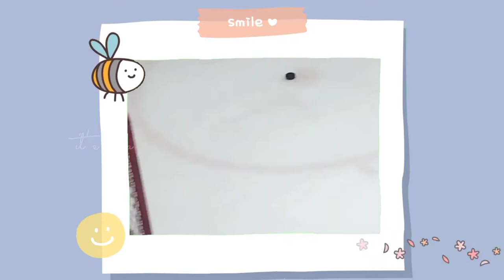William the king of "Ice Hockey" | William Hammington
THE RETURN OF SUPERMAN UPDATE!
The Return of Superman is a South Korean reality-variety show that airs on KBS2. The show is filmed with set up cameras and cameraman hiding in tents and playhouses in each of the celebrities' actual home. Family and friends of the celebrity dads will occasionally show up in episodes.